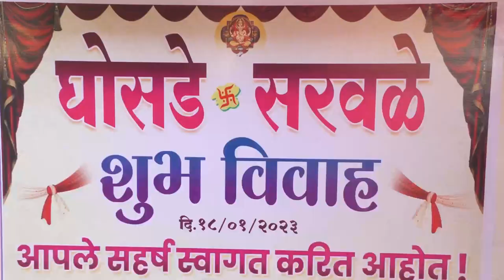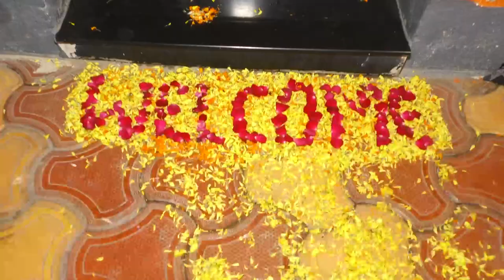Siddheshwar & Swapnali Wedding Traditional Full Video | Narendra sawale photography | NS Production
Siddheshwar ghosade wedding video
Siddheshwar wed's swapnali
Narendra sawale photography
NS Production